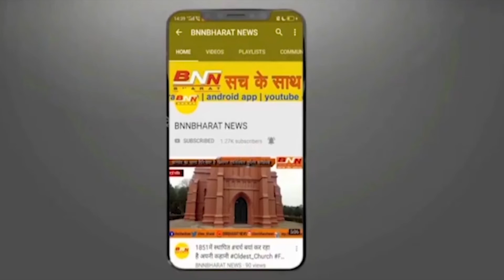इरफान अंसारी ने CM से देवघर बाबा मंदिर खोलने की अपील की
Bnn Bharat News इरफान अंसारी ने CM से देवघर बाबा मंदिर खोलने की अपील की